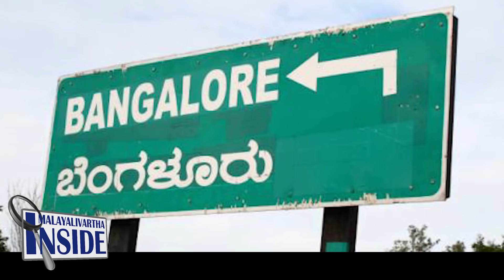ഇതിൽ രാഷ്ട്രീയം വേണ്ട.